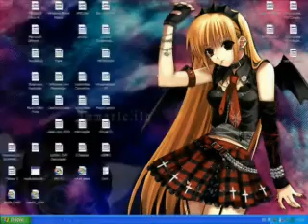Jugando Super Mario Castillo Final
Jugando Super Mario Bross en la PC no tenia nada que hacer y grabe como pasar el ultimo castillo de super mario bross en super nintendo XD!! viejos tiempos